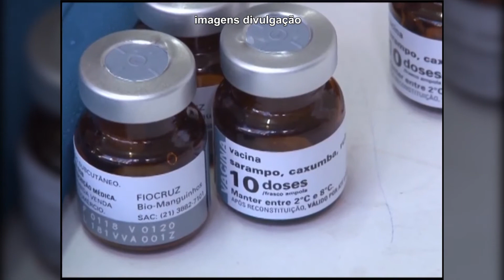3.894 crianças devem ser vacinadas contra sarampo e poliomielite em Cachoeira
Teve início segunda-feira (6), a campanha nacional de vacinação contra o sarampo e a poliomielite. Com a meta de atingir 95% do público alvo, Cachoeira do Sul busca vacinar 3.894 crianças de um a 4 anos e 11 meses. A campanha vai até dia 31 de agosto.